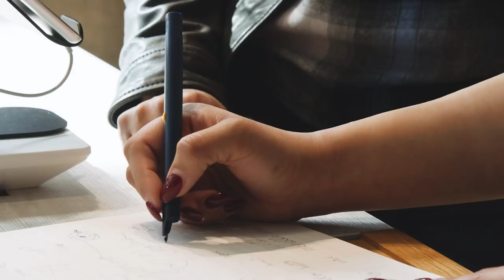b8ta Maker Stories: NeoLab Convergence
We recently sat down with Stephen Dix, the VP of Sales and Marketing and General Manager of NeoLab Convergence, to learn how the b8ta experience has helped grow the Neo smartpen business.